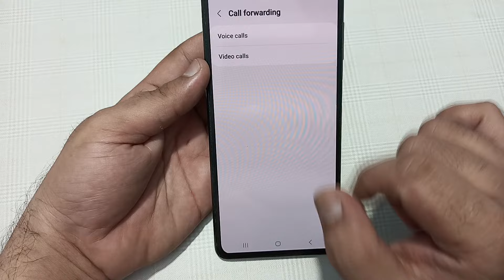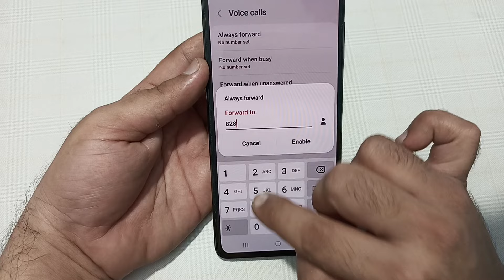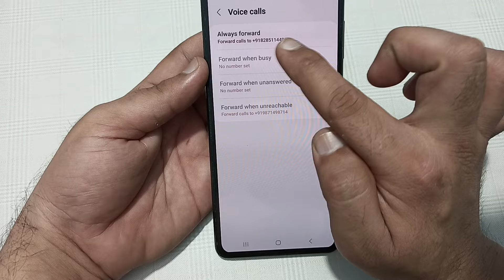Samsung galaxy f15 mein call forward kaise karen, how to enable call forwarding in Samsung galaxy f1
Best powerful CPU under 10k

60-Inch Tripod with Bag

7 Socket 6A Extension Board

multiplug Extension